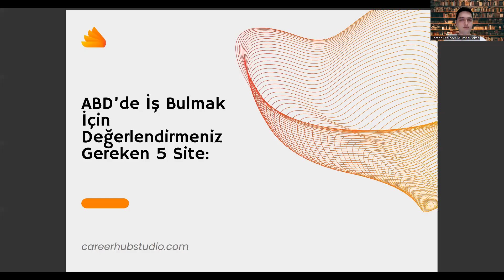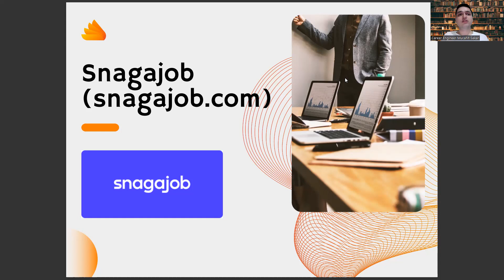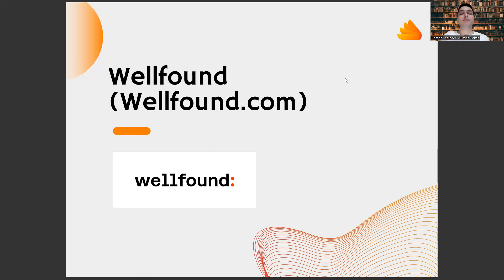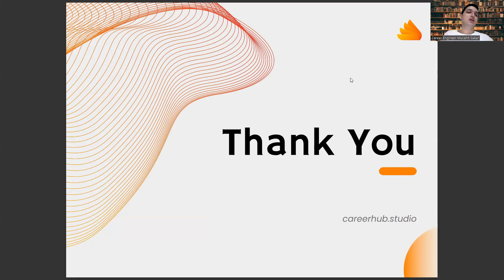Deri Mühendisliği Mezunlarına Amerika'da İş Bulmak İçin 5 Site Önerisi